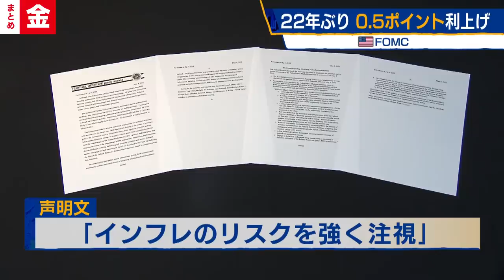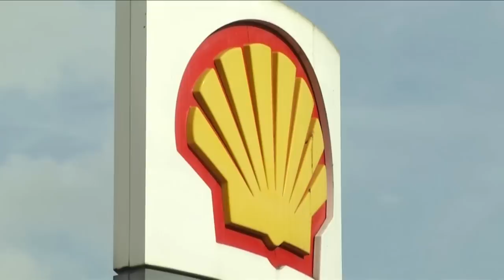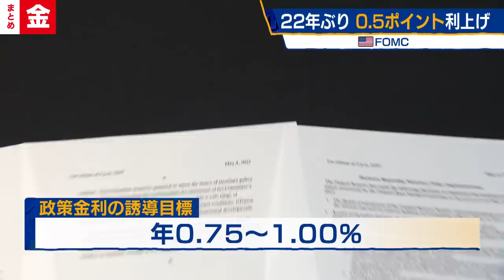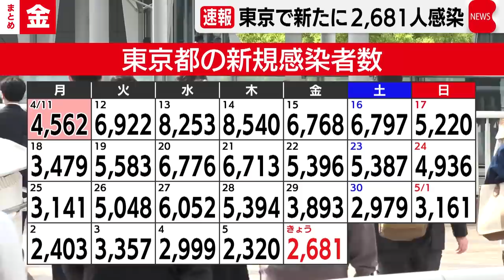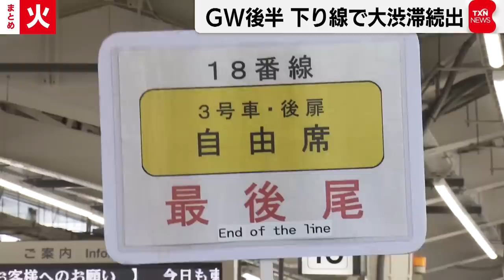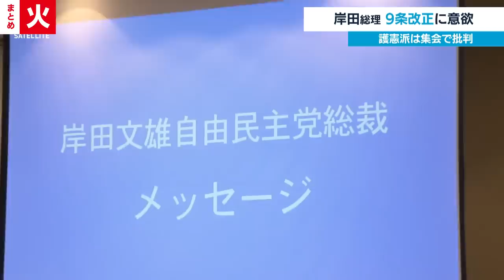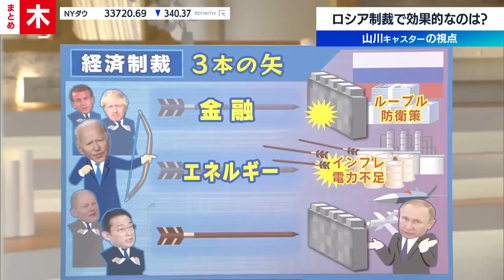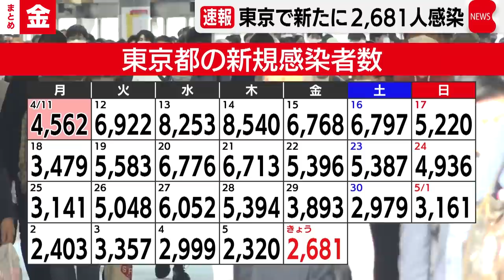１週間ニュースまとめ【2022年5月2日（月）～6日（金）】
今週注目されたニュースを、時系列に沿ってまとめました。
※約４３分の動画を３回ループ配信します。